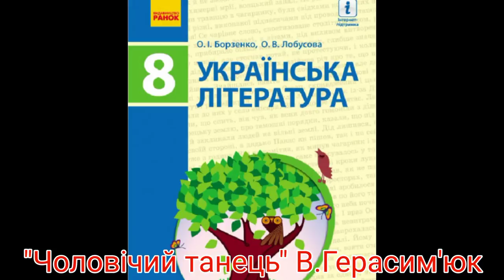"Чоловічий танець"//В.Герасим'юк//8 клас Борзенко.